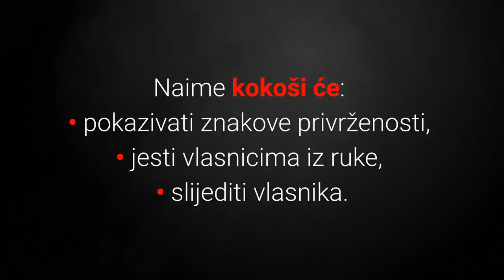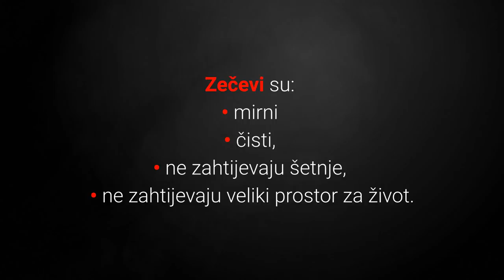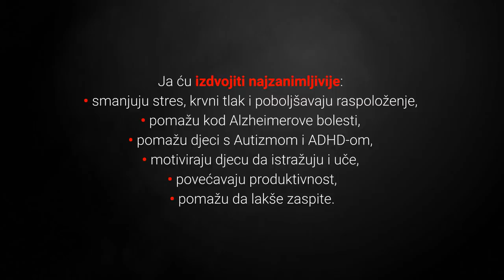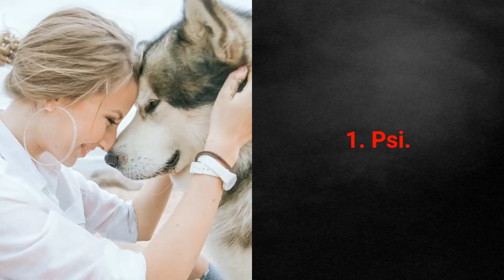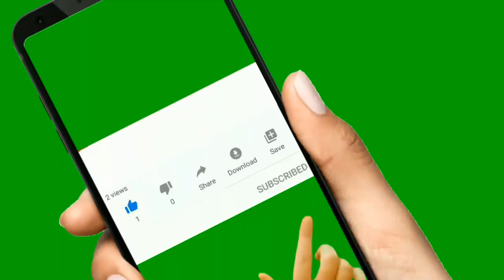🐕 Najpopularniji Kućni Ljubimci – TOP 10 Najpopularnijih Kućnih Ljubimaca U Svijetu!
👉 Najpopularniji kućni ljubimci ukrašavaju domove ljubitelja životinja diljem svijeta. Zašto? Lista TOP 10 najpopularnijih kućnih ljubimaca u svijetu otkriva vam životinje koje ljudi obožavaju...
⬇️ Više ⬇️
Posjeti moj webshop KUĆNI LJUBIMCI SHOP na adresi:

5% POPUSTA ❤️❤️❤️ uz kupon "LJUBIMCI"

Pogledajte:
▶️1:TOP 10 Pasmina Pasa Koje Najkraće Žive:◀️

💵 Donacije: 💵
Bitcoin: [14yyb87SSpzXpLnoXCa9ff6kLY5oEJjUwP]

Najpopularniji kućni ljubimci su prvi izbor ljubitelja životinja diljem svijeta, zašto?

Zasigurno pretpostavljate da se psi i mačke nalaze na visokim mjestima, ali zanima li vas koji su ostali najpopularniji ljubimci u svijetu?

Slijedi lista top 10 najpopularnijih kućnih ljubimaca na svijetu:

10. Zmije

Sve više vlasnika kućnih ljubimaca odlučuje se upravo na držanje zmija u svojim domovima, koje su prednosti?

Zmije su jednostavne za održavanje i ne treba ih konstantno hraniti.

One jedu hranu svakih 4 do 14 dana.

Jedino što trebate učiniti svaki dan je promijeniti im vodu.

9. Kornjače

Od svih vlasnika kućnih ljubimaca mnogi se odlučuje upravo za kornjače.

Njihove prednosti su mnogobrojne, ali ja sam izdvojio one najbolje.

Održavanje kornjača je lagano.

Zahtijevaju jedno sigurno mjesto i posjedovanje jedne toplinske lampe gdje će moći regulirati svoju temperaturu tijela.

8. Hrčci

Jeftini, a opet izuzetno zabavni i slatki mali kućni ljubimac je i hrčak.

Izuzetno su jeftini za kupnju i održavanje.

7. Zamorci

Izuzetno pitomi i slatki mali kućni ljubimci zamorci postaju sve više popularni diljem svijeta.

Njihove dobre karakteristike i razne prednosti čine ih primamljivim izborom za kućne ljubimce i u našim krajevima, koje su to prednosti?

Prva prednost svakako je primamljiva niska cijena.

Također održavanje je jeftino i jedini izdatak je dobar kavezić s puno dodataka za skrivanje.

6. Kokoši

Kod nas se često kokoši uzgajaju samo na farmama za potrebe proizvodnje jaja i hrane.

Ipak u svijetu je poznato kako kokoši mogu biti odlični ljubimci.

Naime kokoši će:
• pokazivati znakove privrženosti,
• jesti vlasnicima iz ruke,
• slijediti vlasnika.

5. Ptice

Mnogi ljubitelji životinja preferiraju razne vrste ptica za kućne ljubimce, zašto?

Prednosti posjedovanja ptica su:
• minimalno održavanje,
• mali prostor za život,
• jeftina hrana.

Uz to ptice su predivni, pitomi i često inteligentni kućni ljubimci koji nadžive i svoje vlasnike.

4. Zečevi

Ako vam je kod kućnog ljubimca bitan slatki izgled tada sa zečevima ne možete pogriješiti.

Djeca ih obožavaju, vlasnici ih obožavaju i stranci ih obožavaju.

Zečevi su:
• mirni
• čisti,
• ne zahtijevaju šetnje,
• ne zahtijevaju veliki prostor za život.

Sada slijede top 3 najpopularnijih kućnih ljubimaca na svijetu:

3. Ribe

Posjedovanje ribica kao kućnih ljubimaca imaja umirujući efekt na članove obitelji.

Lista pozitivnih utjecaja riba:
• smanjuju stres, krvni tlak i poboljšavaju raspoloženje,
• motiviraju djecu da istražuju i uče,
• povećavaju produktivnost,
• pomažu da lakše zaspite.

2. Mačke

I dolazimo do ljubiteljima životinja izuzetno poznatih krznenih kućnih ljubimaca mačaka.

Mačke su popularne diljem svijeta i mnogi vlasnici ih obožavaju više od pasa.

Poznato pitanje je jeste li ljubitelj mačaka ili pasa?

1. Psi

Ako ste ljubitelj životinja mislim da vas nije iznenadila činjenica da su psi najpopularniji kućni ljubimci na svijetu, zar ne?

Ipak ako se ne možete odlučiti između pasa i mačaka, sada ću navesti neke prednosti pasa u odnosu na mačke.

Glavna prednost je naravno odanost.

Kao druga prednost je mogućnost dresure.

Treća prednost je ljubav.

Najpopularniji Kućni Ljubimci"